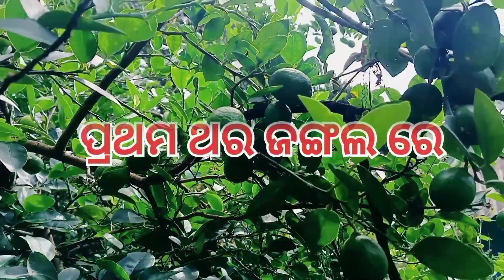ଶିମିଳିପାଳ ଜଙ୍ଗଲରେ ପାଇଲୁ ଭାଲୁ ଗୁମ୍ଫା !! Vlog video !! Paresh Singh 🦧🔥